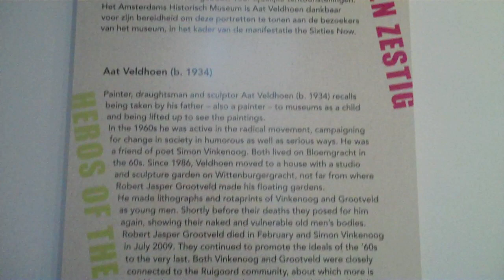Opbouw Helden van de jaren '60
Beelden van de opbouw van ' Helden van de jaren '60' met schilder Aat Veldhoen. De tentoonstelling opent woensdag 16 december in het Amsterdams Historisch Museum.